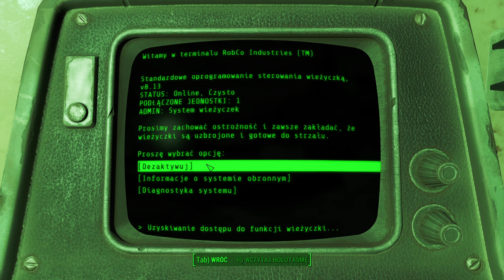Fallout 4 PC #7 gameplay PL 4k - Myśliwy czy ofiara?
Fallout 4 – Przewodnik po Kultowej Grze RPG od Bethesdy 🎮
Fallout 4 to czwarta odsłona kultowego cyklu postapokaliptycznych gier RPG, który rozpoczął się w 1997 roku dzięki Black Isle Studios oraz Interplay. Po zamknięciu oryginalnego dewelopera i chłodnym przyjęciu Fallout: Brotherhood of Steel na PlayStation 2, prawa do marki przejęła firma Bethesda. To właśnie Bethesda stworzyła trzecią i czwartą część serii, zdobywając uznanie graczy na całym świecie. 🌎

Nowości i Ulepszenia w Fallout 4 ✨
Fallout 4 oferuje wiele usprawnień, szczególnie w wersji na PC. 🖥️ Wersja PC obsługuje grę w 60 klatkach na sekundę oraz rozdzielczość przekraczającą Full HD. Natomiast na PlayStation 4 i Xbox One gra działa w 30 klatkach na sekundę i rozdzielczości 1080p. Dodatkowym atutem wersji PC są modyfikacje, które gracze mogą tworzyć niemal tak samo swobodnie jak w przypadku Skyrima.

Fabuła Fallout 4 📜
Fabuła Fallout 4 rozpoczyna się na przedmieściach Bostonu tuż przed wybuchem nuklearnym. Podczas krótkiego wstępu gracz kreuje swoją postać – mężczyznę lub kobietę – zmieniając wygląd zewnętrzny i przydzielając punkty umiejętności. Po wybuchu nasz protagonista trafia do schronu nr 111. Główna akcja rozpoczyna się 200 lat później, gdy postać opuszcza schron i stawia czoła wyzwaniom w postapokaliptycznym świecie, próbując odnaleźć pozostałych członków rodziny. 🏚️

Kluczowe Funkcje i Porady do Fallout 4 💡
Rozgrywka w 60 FPS: Ciesz się płynną rozgrywką na PC.
Rozdzielczość Full HD i wyższa: Zanurz się w postapokaliptycznym świecie w wysokiej rozdzielczości.
Modyfikacje: Twórz i instaluj mody, aby dostosować grę do swoich preferencji.
Kreacja Postaci: Dostosuj wygląd i umiejętności swojego bohatera.
Eksploracja Bostonu: Odkrywaj zniszczony świat i walcz o przetrwanie.
Dlaczego Warto Zagrać w Fallout 4? 🤔
Fallout 4 to kontynuacja jednej z najbardziej uznanych serii gier RPG. 🌟 Gra oferuje rozbudowany, bogaty w szczegóły świat, który wciąga na wiele godzin. Możliwość tworzenia i instalowania modyfikacji na PC daje niesamowitą swobodę. Dodatkowo, emocjonująca fabuła osadzona w postapokaliptycznym świecie trzyma w napięciu do samego końca. 🎯

Fallout 4 to must-play dla fanów gier RPG i postapokaliptycznych światów. Zanurz się w przygodę i odkryj, co kryje się za każdym rogiem zrujnowanego Bostonu! 🌆

0:00 - Wstęp, intro i zapowiedź odcinka